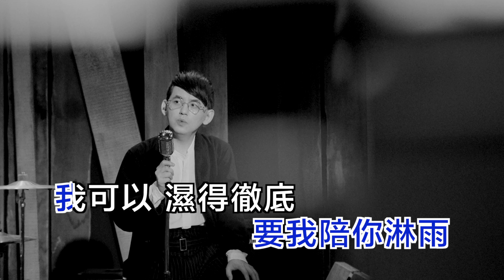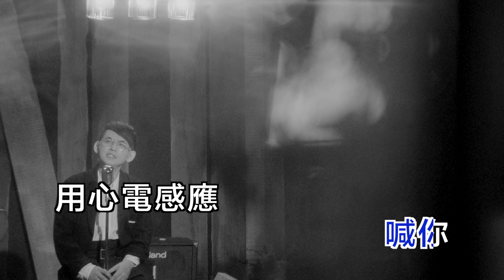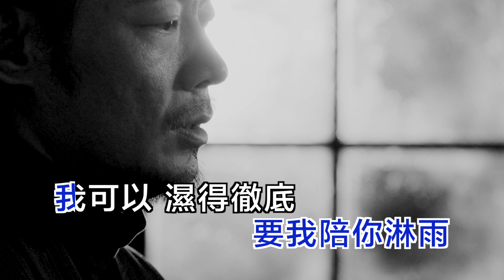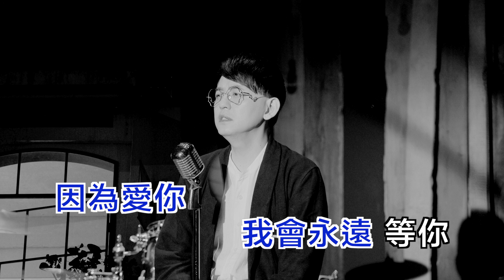黃子佼【陪你淋雨】Official Karaoke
KTV唱不到沒關係~
現在從這裡
讓你在家也能高歌一曲!!

陪你淋雨

早知道緣份沒有邏輯
但要忘記真不容易
總在你背後無奈的默默地 喊你
用心電感應

曾經喜歡黑夜的寧靜
現在痛恨夜的無息
總在我心中完美的無瑕地 是你
我願意等著你

過去你
要我陪你淋雨
我可以 濕得徹底
你說浪漫雨裡我和你
我是唯一 和你相依

現在你
失去愛的憧憬
不珍惜 封閉愛情
我知道你真的不得已
因為愛你 我會永遠等你

用心電感應

我願意等著你

過去你
要我陪你淋雨
我可以 濕得徹底

現在你
失去愛的憧憬
不珍惜 封閉愛情
因為愛你
我會永遠等你

過去你
要我陪你淋雨
我可以 濕得徹底

現在你
失去愛的憧憬
不珍惜 封閉愛情

作詞：黃子佼
作曲：邱晨
製作人：羅宇軒Josh Lo
編曲：生命樹_小王子  TOL_The Little Prince
吉他：生命樹_小王子  TOL_The Little Prince
Bass：生命樹_小王子  TOL_The Little Prince
第一小提琴：蔡曜宇 Shuon Tsai
第二小提琴：盧思蒨 SzuChien Lu
中提琴：甘威鵬 Weapon Gan
大提琴：劉涵 Hang Liu（隱分子）
和聲：許書豪
錄音師：潘堯泓Hendrick pan、楊敏奇Micky
Yang
錄音助理：徐振程
錄音室：白金錄音室、玉成戲院錄音室
混音師：楊大緯
混音室：楊大緯錄音工作室

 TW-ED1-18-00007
OP:豐華音樂經紀股份有限公司 Forward Music Publishing Co., Ltd.